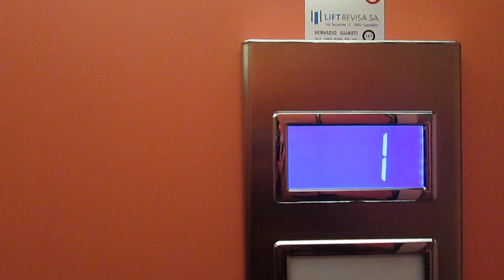Lift Realux @ building "Palazzo Sileno", Via Cantonale 32, Rivera Switzerland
2303, Matteo Galli, Luigi De Amicis, Andrea Farinelli e agli altri appassionati di ascensori/I dedicated this video at: my big sister Valeria, Paolo, Alex, Daniele, Gregory, Kevin, apbros, Cavallo oscuro, Giuseppe 2303, Matteo Galli, Luigi De Amicis, Andrea Farinelli and at the others lifts fans